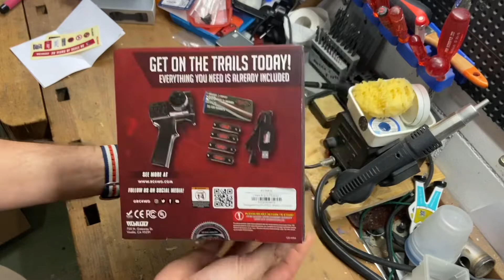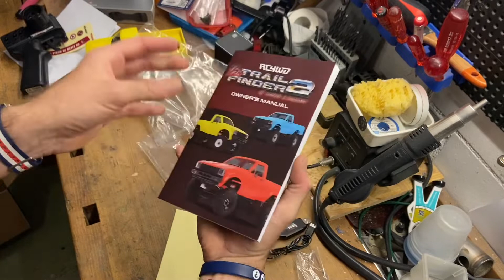Unboxing RC4WD 1/24 Trail Finder 2